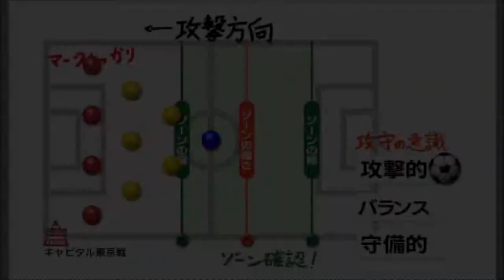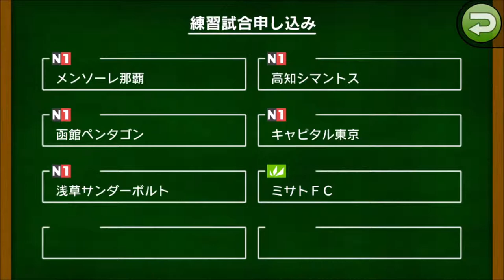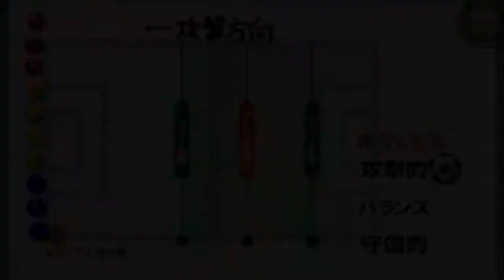【カルチョビットA #177】開幕直前！ キャピタル東京＆函館ペンタゴンと練習試合【サッカークラブ育成ゲーム】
‹前提›
1. 補強は女子選手のみ。安い年俸の選手を優先的に獲得
2. 基本的に「攻撃」戦術。カードをいっぱいもらいやすいと聞いたので
3. 相手の力に応じて出場選手をローテーション
4. FWは今はくるみ頼りだが、複数のポイントゲッターを作る